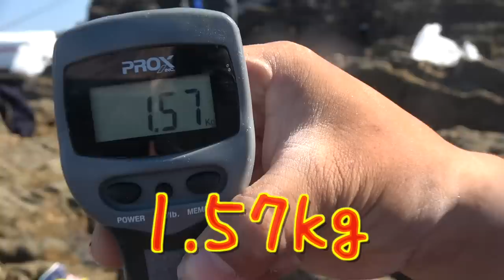オキアミ30キロを撒き餌に水路に潜む怪魚に挑む【磯対決#3】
「打ち込みの数釣り」ってワード好き

▼沖縄フィッシングショー
日付：2023年4月1日(土)、2日(日)
場所：沖縄コンベンションセンター

【全国ファミリーマートで購入できます】

その他詳しい情報は以下HPをご覧ください

★依頼メール・仕事メールはこちら

●効果音：OtoLogic
●BGM 提供:JOY&LIFE Creation / 稲福高廣
●アニメーション：TELOPICT.com